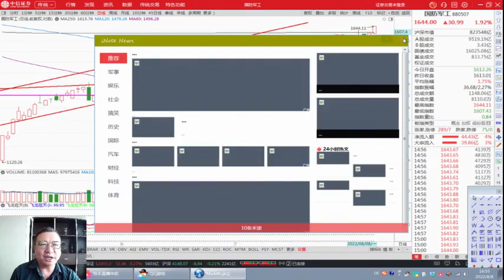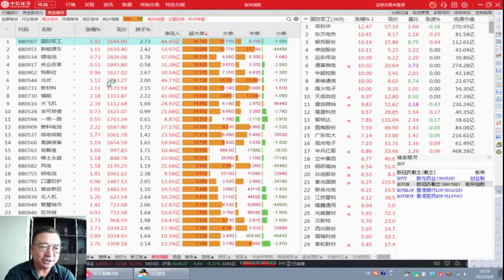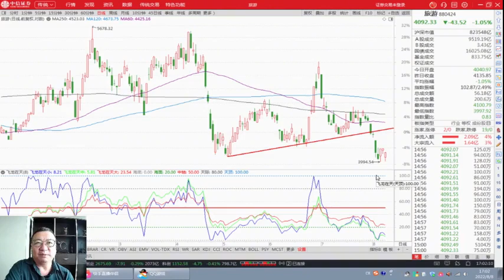8月8日：大盘现底部“三连阳”，中期向上，再次低吸新能源车题材